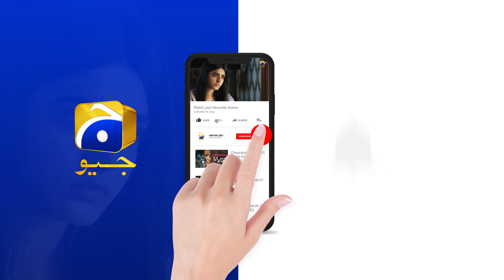Inaam-e-Mohabbat Episode 28 | 𝐁𝐞𝐬𝐭 𝐌𝐨𝐦𝐞𝐧𝐭 𝟎𝟗 | Haroon Shahid | Nazish Jahangir | HAR PAL GEO